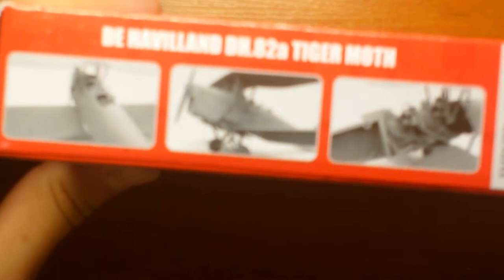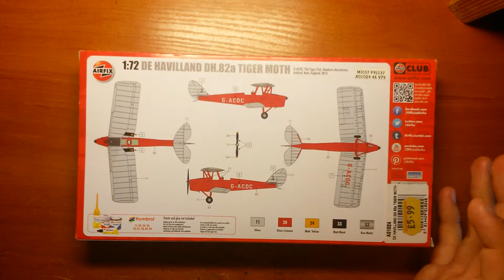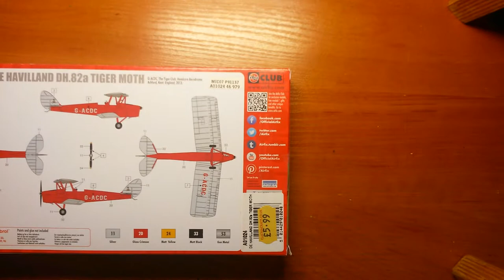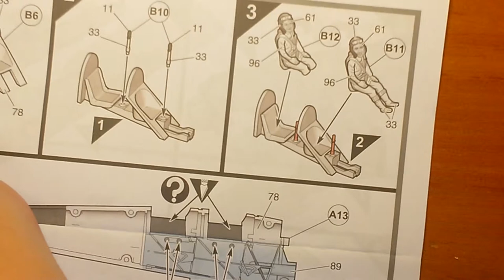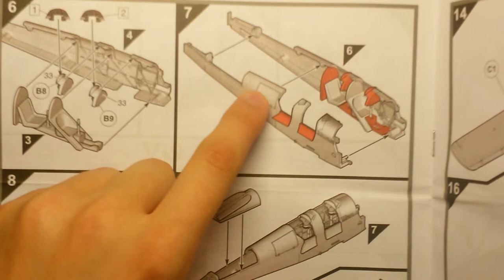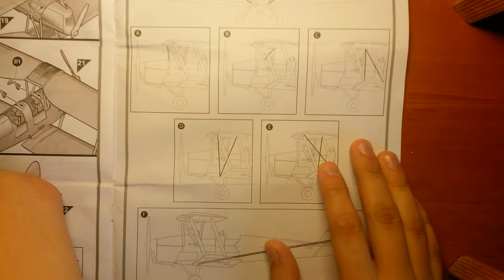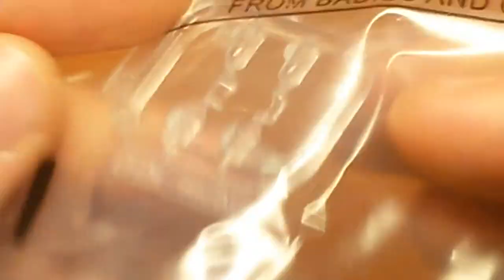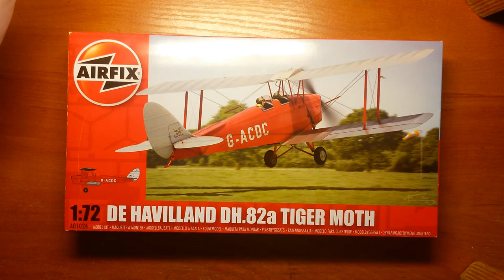Review of Airfix 1/72 scale Tiger Moth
Review time!